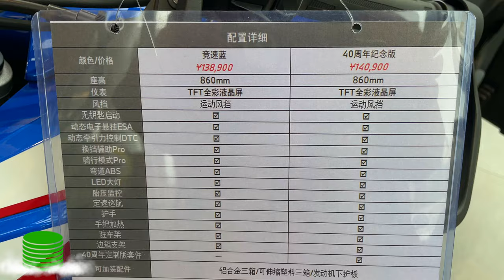2022 BMW F850GS | NEW COLORS| FULL SPECS | PRICE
Bmw motorrad is out with its flagship adventure line series for 2022.This  motorcycle was made for long distance trips and rigid terrains. This bike comes with new sound, new features, and three different style of colors.It comes with the Style Triple Black, Style Rallye and Racing Red.
For the Racing Red, the base color, with red trim, makes this machine a real attention-grabber.
You can ride this motorcycle in your own mode, Rain and Road .

STANDARD FEATURES
ABS
Adjustable handbrake lever and clutch lever
ASC (Automatic Stability Control)
Engine guard
LED headlight
LED tail light
On-board computer Pro
Selectable Ride Modes (Rain / Road)
12 V power socket

Engine Type
Liquid cooled, 4-stroke parallel twin engine, four valves per cylinder, double overhead camshafts, dry sump lubrication
Rated output 90 hp (66 kW) at 8,000 rpm
Mixture control/engine management
Electronic fuel injection
Emission control
Closed-loop 3-way catalytic converter
Performance / fuel consumption
Maximum speed 125 mph
Fuel type Premium Unleaded
Electrical system
Alternator Three-phase 416 W generator

Power transmission
Clutch Multiple-disc wet clutch (anti hopping), mechanically operated
Gearbox Constant mesh 6-speed gearbox integrated in crankcase
Drive Chain Drive

Brake, front Dual floating disc brakes, dual-piston floating calipers, diameter 12.0" (305 mm)
Brake, rear Single disc brake, diameter 10.4" (265 mm), single-piston floating caliper
ABS BMW Motorrad ABS (can be switched off)